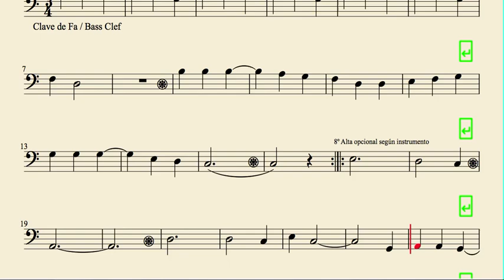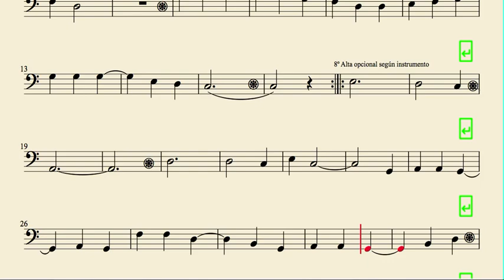Cielito Lindo Sheet Music for trombone, tube, cello, bassoon, euphonium...in bass clef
Best Regards.